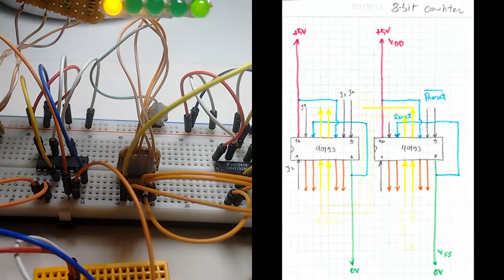RUDA #43 - O contador digital de 4 bits CD40193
Neste vídeo eu falo sobre o CD40193 que permite contar (incrementar / decrementar) um conjunto de 4 bits (nibble) e pode ser configurado em cascata para contar 8 bits ou mais.